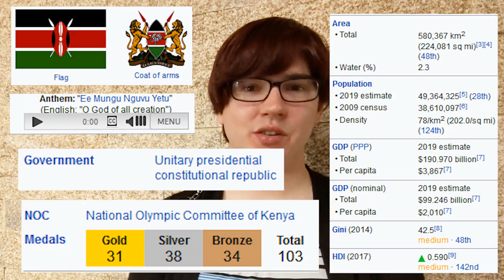National Identity and Nationalism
Nations! What even are they? Are they good? What is nationalism? Is it the same thing? I made a video about it. Its this one. Watch it please!
Basically I read "State and Revolution" and thought it was a bad book.
I also read "Democratic-Confederalism" and thought it was a good book.

General Line - F R E E / T H E R A P Y / F O R / A L L

Sources (What Little There Are):

Vladimir Lenin - "State and Revolution"

Abdullah Öcalan - "Democratic-Confederalism"

Credits:
Ann Dawson - Speaker and Editor
Deanne Dawson - Terra Turtle
Andreas Waldetoft - Victoria 2 OST

Other Music:
Kenyan National Anthem
Enter Shikari - System Meltdown